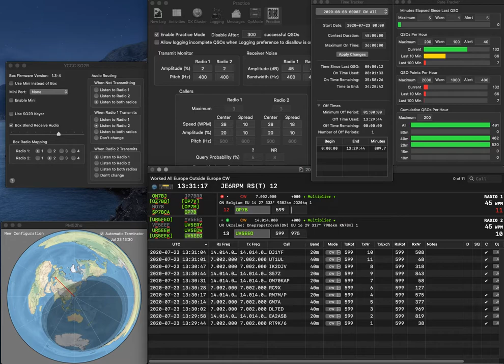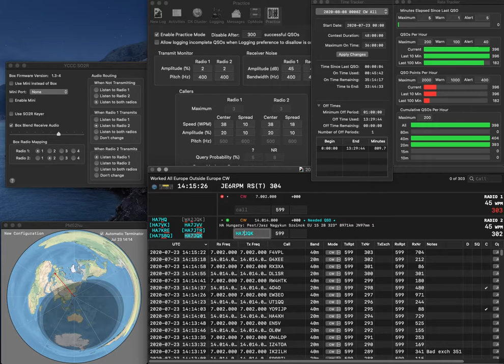20200723 2BSIQ practice for WAECW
Four errors due to hastiness. Rate is getting down...